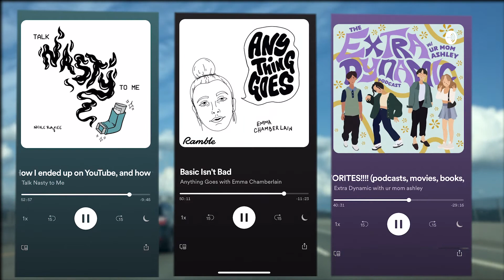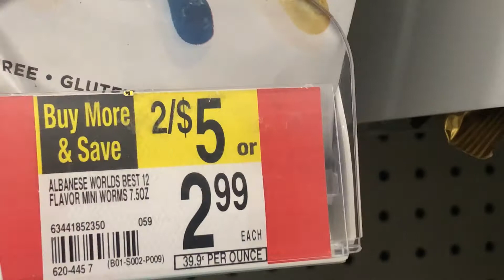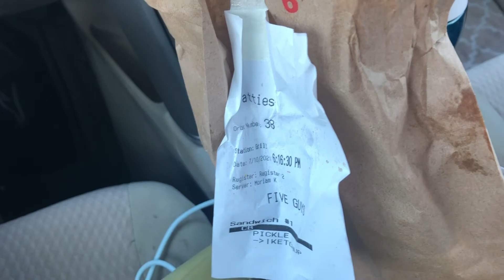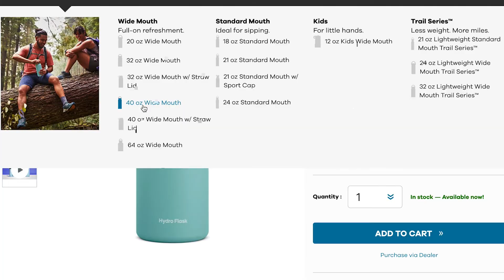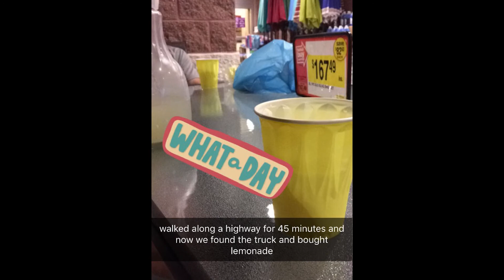i drove from Pennsylvania to Massachusetts by myself.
i'm still torn between liking and hating the way i edited this video, and it took like an extra week and a half to figure out how to do it. so, if you could let me know what you think below that would be super helpful :,)
-Jena
MUSIC CREDITS
Music by Grace Chiang - studying until my head explodes (a sad song)
Music by @_gracechiang - studying until my head explodes (a sad song) via @hellothematic